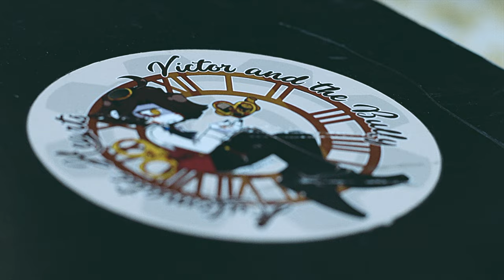Victor and the Bully - Automatic Hearts (Official Video)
The song Automatic Hearts from the band Victor and the Bully.

Victor and the Bully are a gothic steampunk band based in the UK with a flair for the eccentric and a finger in many genres. This video showcases the humans behind the horns and really captures how much we love performing for you all.

We also sell merch on our website in case you want to show off your Sinner status.

Song: Automatic Hearts
Album: Embrace the Disgrace (2022)
Artist: Victor and the Bully
Produced by Ash Tarrant

Filmed by Beth Robertson
Edited by Joe Marshall